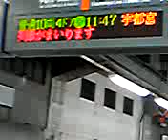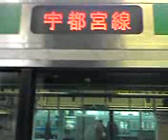小山駅 宇 都宮行き到着から発車メロディー まで（Ｅ２３１系）